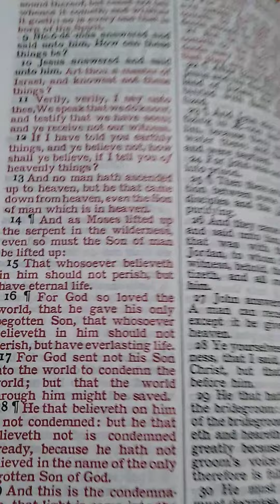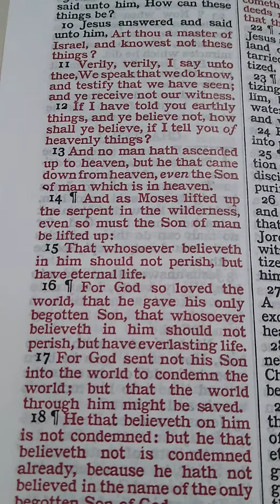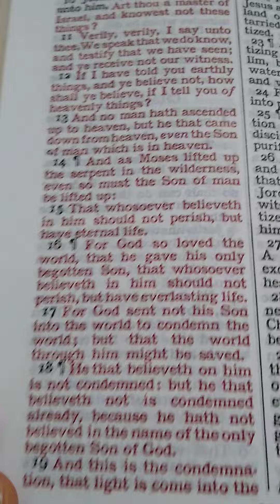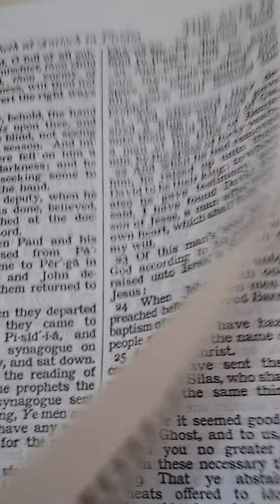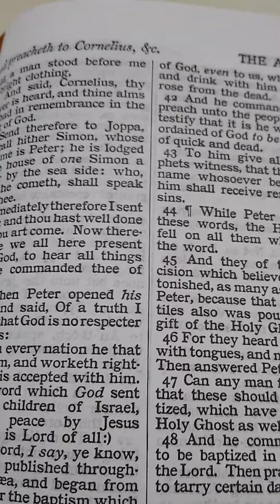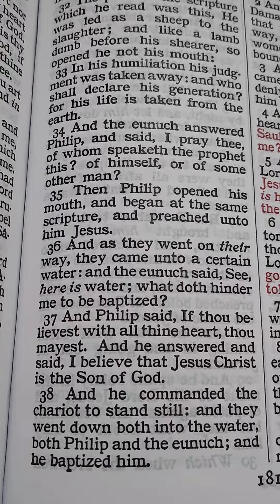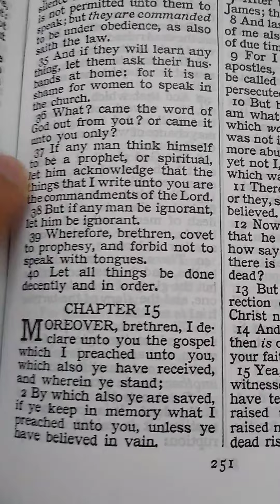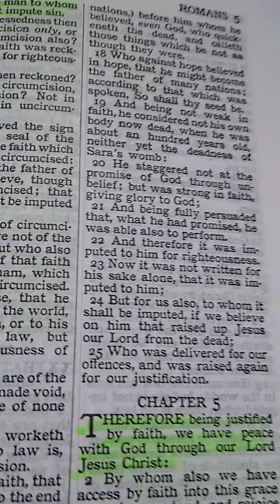The Simplicity of Salvation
Eternal life is simply received by faith in the gospel and in Jesus Christ (Ephesians 1:12,13). Many people keep adding works to the gospel of grace. Yet scripture tells us that it is not by works (Ephesians 2:8,9, Romans 4).